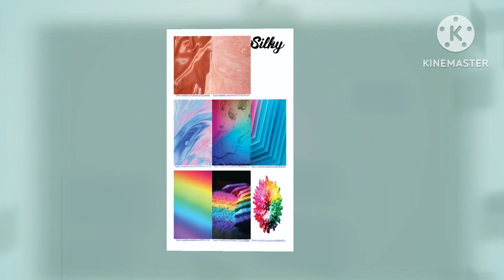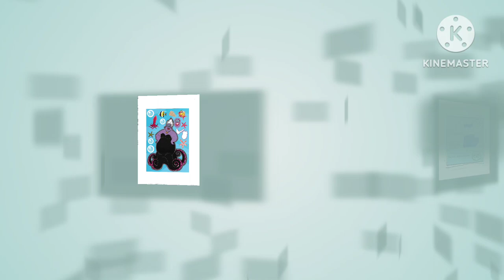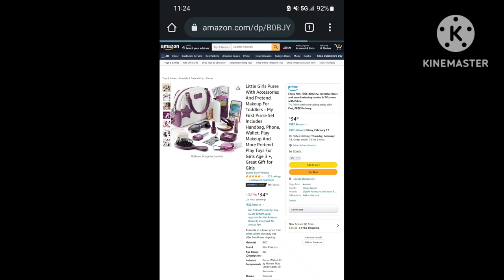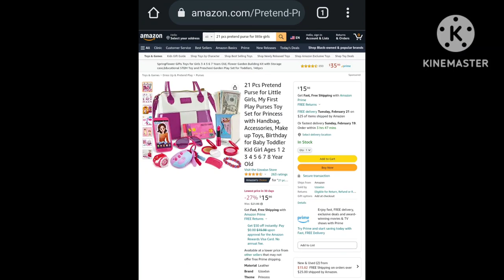April 5, 2023 - RFART419 - February 12, 2023 - Artwork Book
This is my first original student-animated video, made on February 12, 2023, about my own Disney Artwork and more!

In addition, I went to San Francisco and Monterey with my family in California in the United States of America, which took place from February 17 to 18, 2023.

これは、2023 年 2 月 12 日に作成された、私自身のディズニー アートワークなどについての、私の最初のオリジナルの学生アニメーション ビデオです。

また、2023年2月17日～18日に家族でアメリカ合衆国カリフォルニア州のサンフランシスコとモントレーに行ってきました。

Reference Links:
San Francisco: